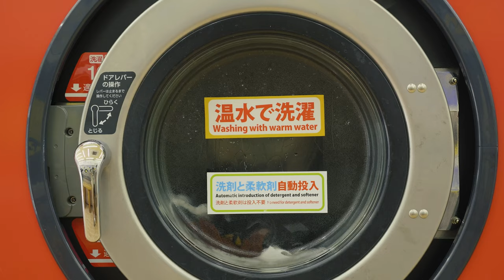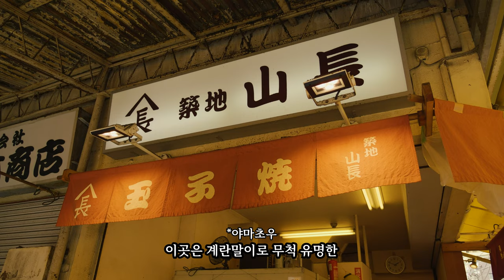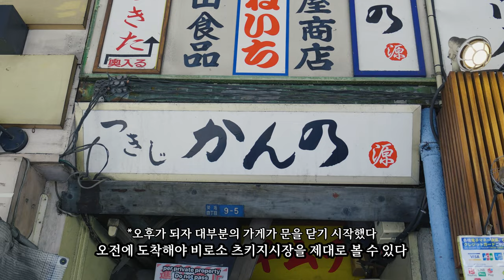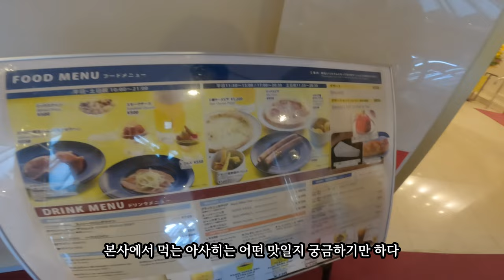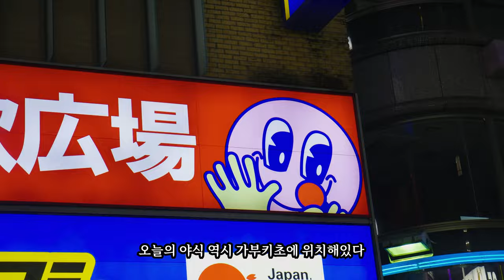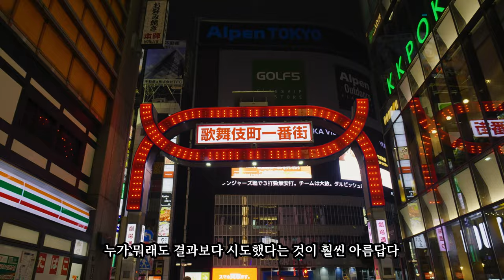[Travel] 🇯🇵아사히 본사에서 먹는 아사히 맥주는? | Japan Vlog 3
제3화 : 맛집헌터와 뜨거운 햇살아래

안녕하세요! 상상의 라레입니다!
5월 도쿄 브이로그에 이어 3달만인 8월에 다시 도쿄 브이로그가 나왔어요!
10박11일의 도쿄-오사카 여행 브이로그 재밌게 시청해주세요!! 항상 감사합니다!

댓글은 저희에게 힘이 됩니다!!

0:00 오프닝
0:12 코인세탁
0:36 츠키지 시장
1:24 츠키지시장 야마초우 계란말이
2:15 츠키지시장 츠키지칸노
3:35 아사히 본사
5:50 아사쿠사 센소지
6:56 댄스스튜디오
7:35 가부키초 지로라멘
8:11 아웃트로

📍츠키지시장

_ 새벽에 가야함 점심시간 지나면 거의 솔드아웃 아니면 닫음 ㅠㅠ

📍야마초 (계란말이)

_3시 30분 마감

📍츠키지칸노 (덮밥)

_4시30분마감

📍아사히본사

_5시30분 마감

📍with.k dance

📍지로라멘

_ 새벽 2시마감